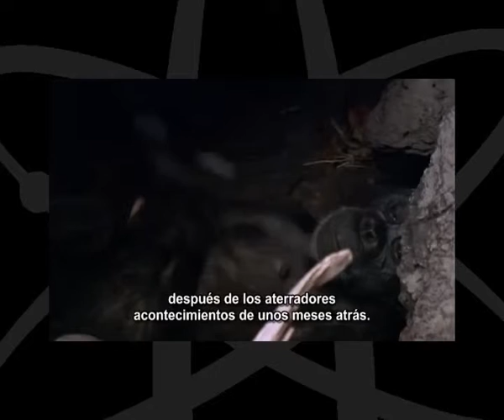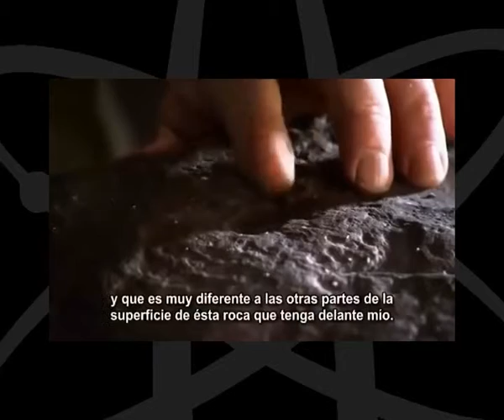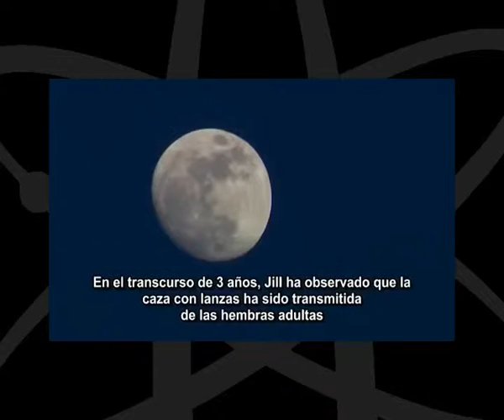The chaing ape - full documentary